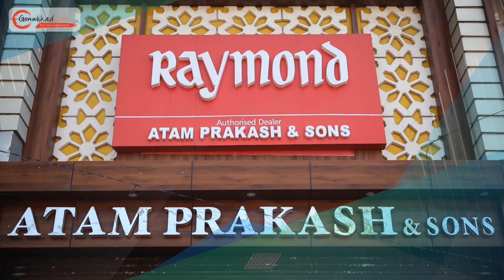Atam Prakash and Sons | Best Clothing Store in Roorkee | Garments Store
At Atam Prakash And Sons Garments Store, fashion is our passion, and quality is our commitment. We are your trusted source for a wide range of stylish and high-quality clothing for every occasion. We have been dressing our community with elegance and panache. Feel free to customize this business description to highlight any specific brands, fashion trends, or services that your "Atam Prakash And Sons Garments Store" offers.

📍: 110, Main Bazar Road, B.T. Ganj, Roorkee, Uttarakhand 247667

👉 Advertising Services
👉 Product Photography
👉 Product Cataloging
👉 Product Marketing and Promotion
👉 Inventory Management
👉 Packaging Solution
👉 Order Management